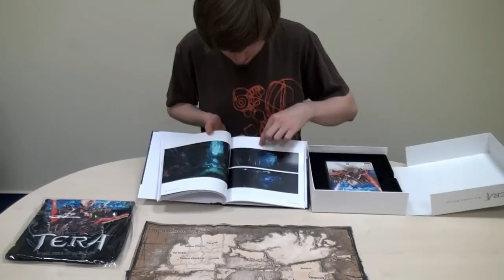Tera: Edycja Kolekcjonerska - unboxing - gram.pl